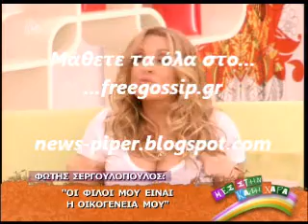Ν.Γερμανου:"Εδιωξα την σκαρταδουρα απο τ